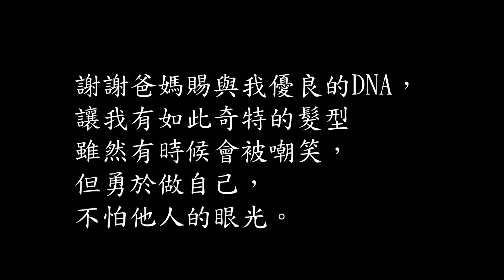hair cut vlog